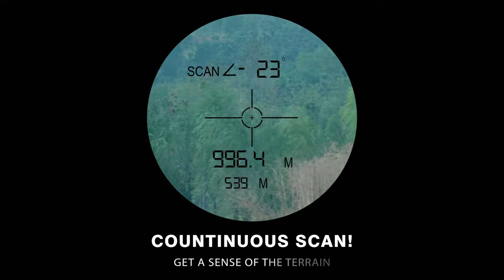The most cheap hunting rangefinder in 2020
Bosean M series laser rangefinder for hunting,